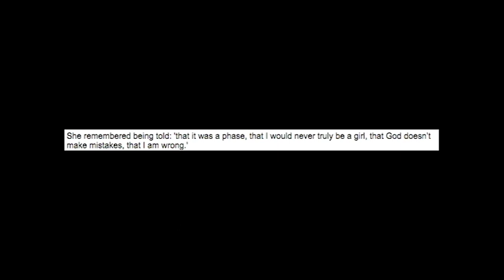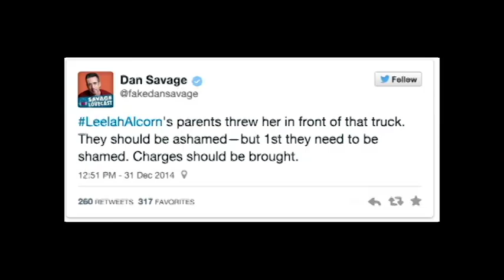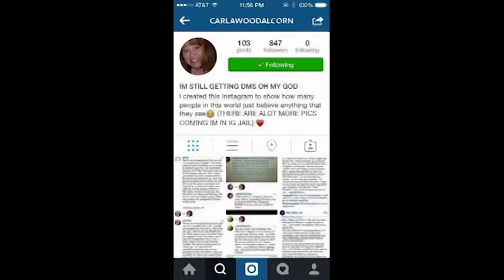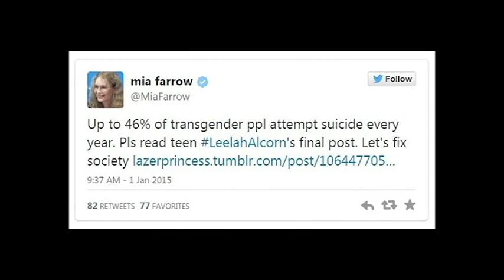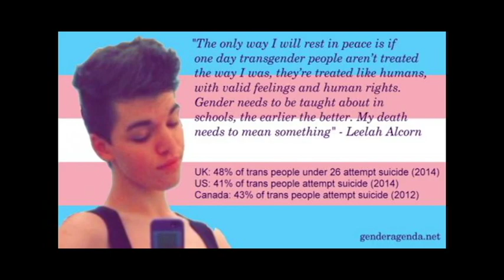Leelah Alcorn and Transphobic Bigotry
So here is my 2 cents on the Leelah Alcorn story.  It really does strike to me since one of my old friends was kicked out of her house for various reasons, one of them being Trans.  And this issue really needs to be brought to light.

Articles